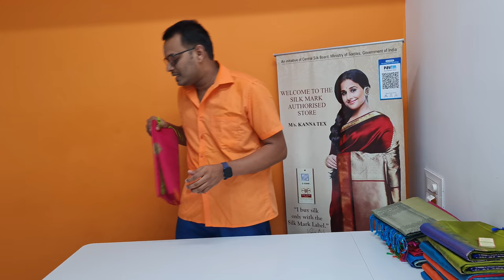DIWALI OFFER LIVE SALE - SOFT SILK SAREE | VERY LOW PRICE | KANNA TEX 9080009957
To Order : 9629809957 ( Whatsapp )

Welcome To Kanna Tex

We are Manufacturer Of Silk Mark Certified Light Weight Soft Silk Sarees From Sirumugai, Coimbatore.

Selling in Online @ Wholesale Cost

Silk Saree starts From
3500 Rs. To 7000 Rs.

Different Variety Of Soft Silk Sarees Available

Thanks by,

D.Rajkumar ..,MCA ..,MBA..,
FOUNDER of KANNA TEX & Thesoftsilks.com

Wholesale price Soft silk sarees | Full blouse work and all self Handloom Sarees | audi offer sales - Kanna tex sirumugai

Borderless Soft silk saree with blouse work | handloom kanchipuram sarees | kanna tex sirumugai